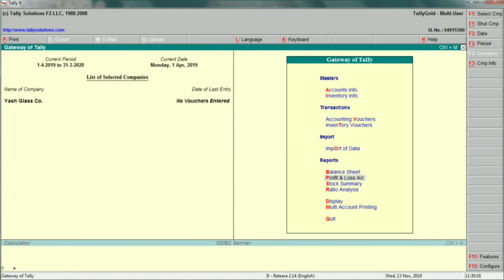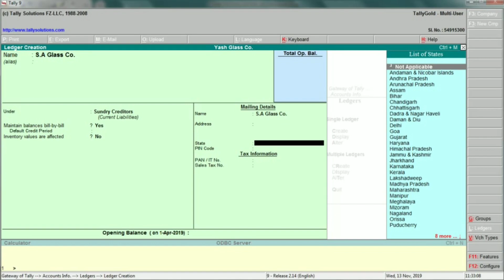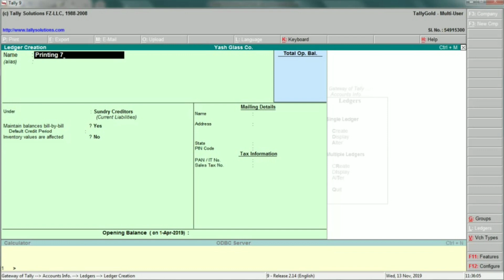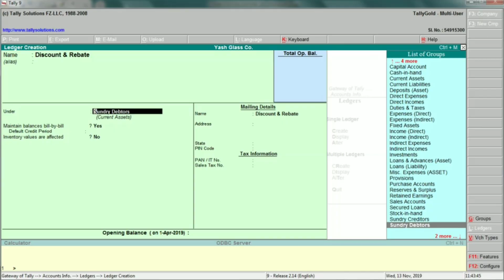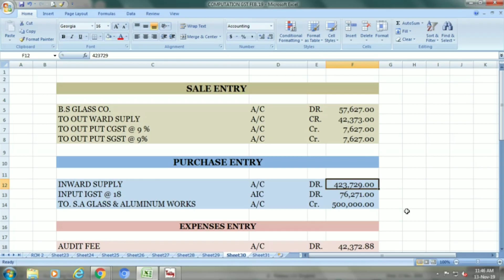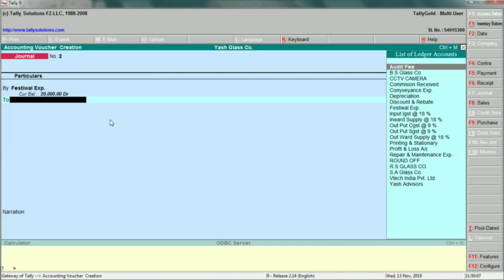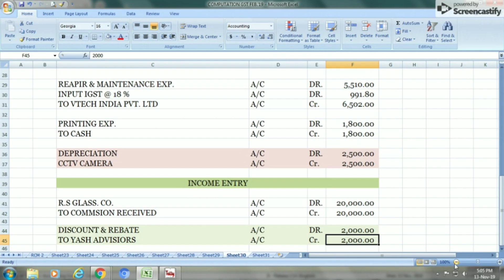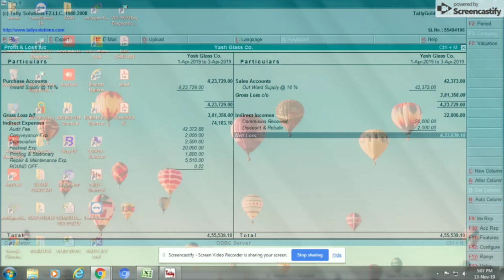Profit & Loss Account Entries in Tally ERP 9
Guys vo sabhi Entries jo Profit & Loss Account mai use hoti hai wo is video mai full explain karke bataya hai Jese ki Sale, Purchase, Direct Exp.Direct Income, Indirect Exp. Or Indirect Entries karke batayi hai